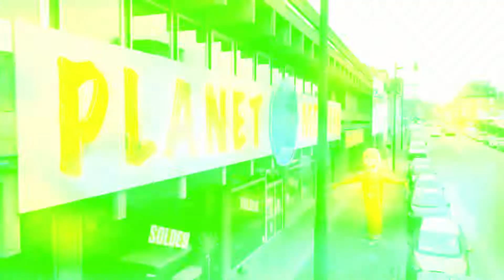PLANET MEUBLE INTRO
planet meuble intro clipje